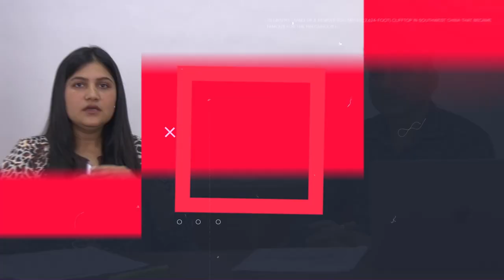Canada Visa 2023: Refusal के बाद इन Profiles को मिला Visa - RCIC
Watch students' profiles who got Canada visas after 2-3 refusals through RCIC consultant.

Are you refused from Canada?
Apply through RCIC without delay.
Visit Western Overseas Nearest Branch to complete your dream to Study in Canada.